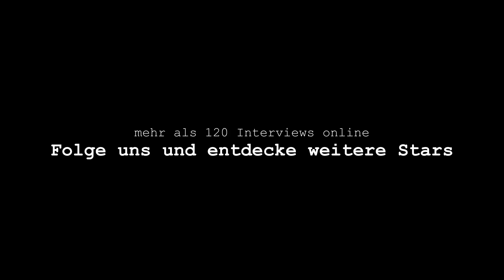AUF DEM ROTEN STUHL | Corona Spezial - Matthias Strolz spricht Klartext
Der ehemalige Parteichef Matthias Strolz analysiert die aktuelle Situation im Zusammenhang mit dem Corona Virus.